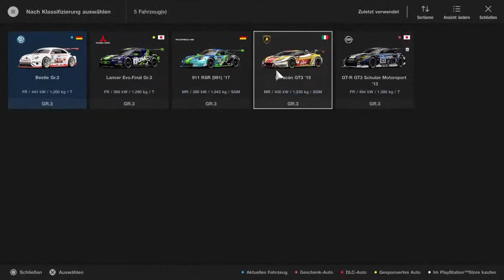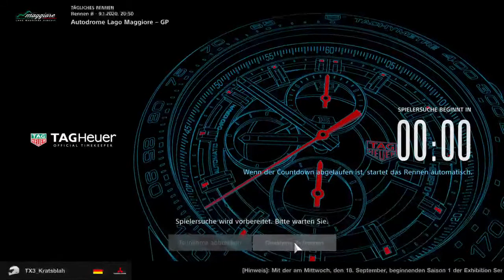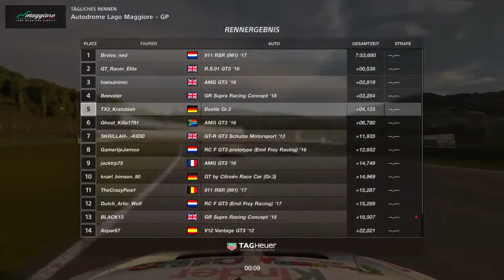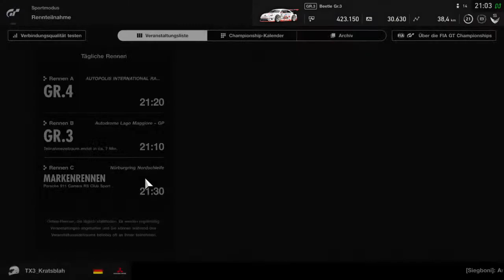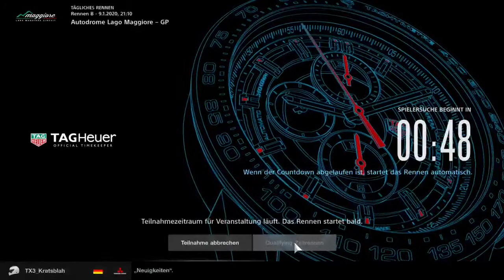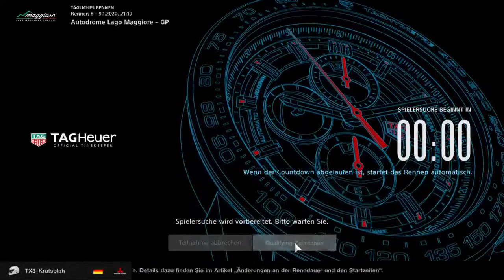Wheel Bootcamp Day 2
GT Sport - I try to become decent in a wheel:)